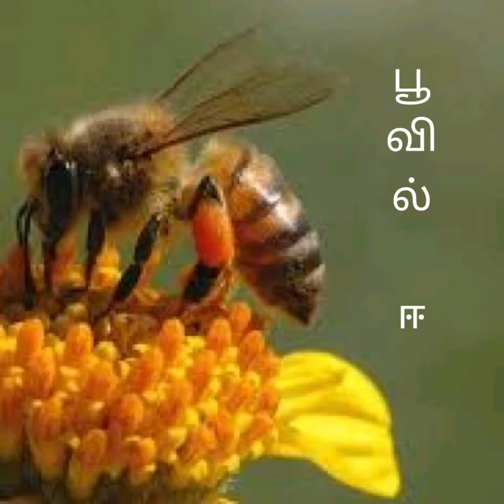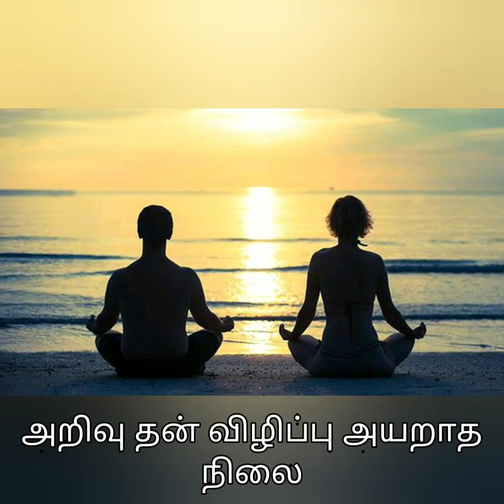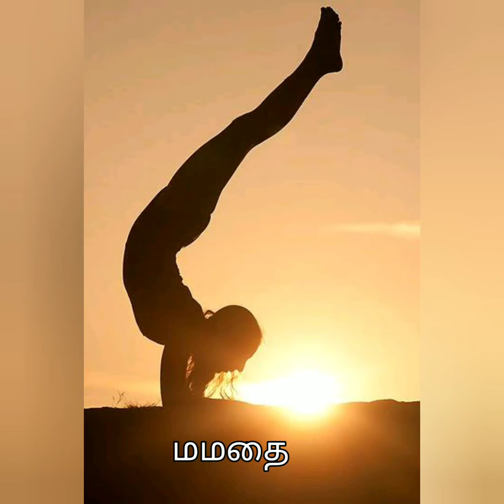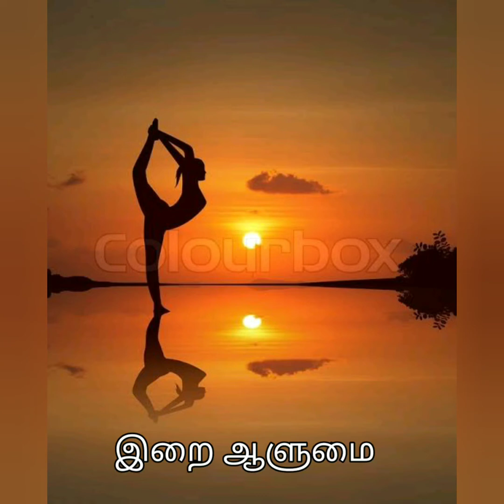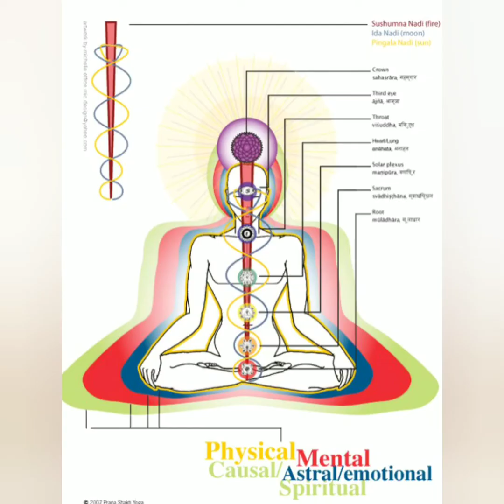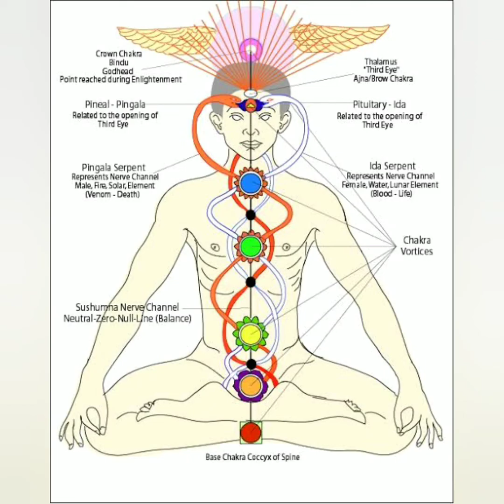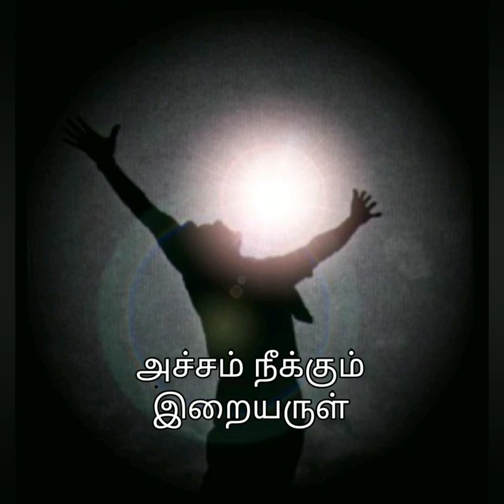இறையனுபூதி பெற இறையோகம் : வேதாத்திரியக் கல்வி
நாளும் செய் சிறிது யோகமே, கற்கும் பெரும் வித்தைகளுக்கும் மேலான இறையனுபூதிக்கு வித்தாகும்.